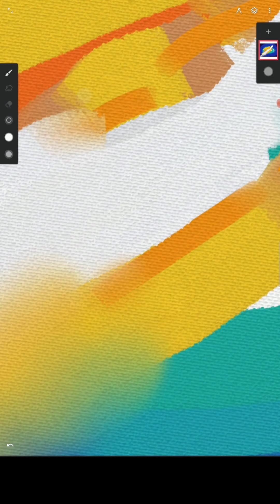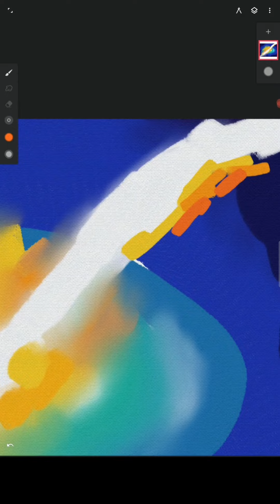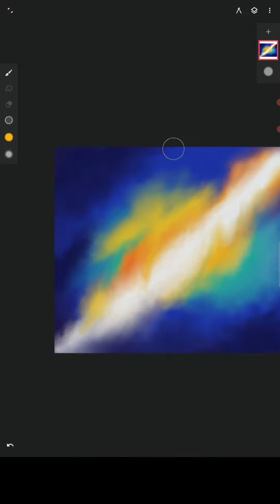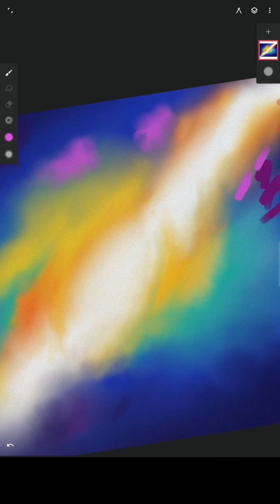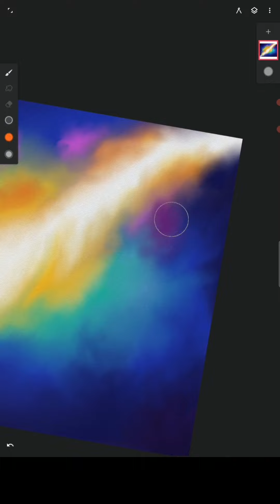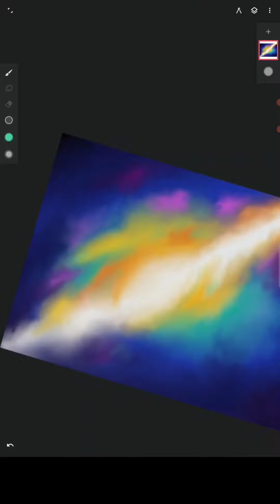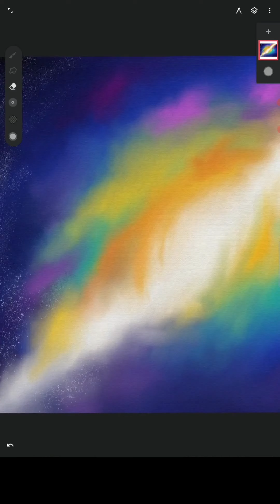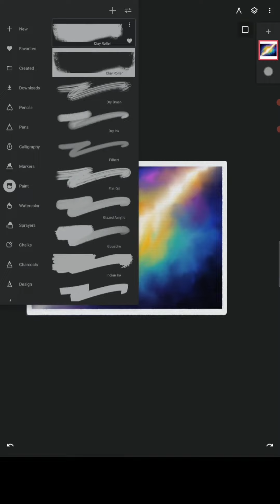Making of the GALAXY | DIGITAL Art | KhurraArts digitalarts | How to make Galaxy view painting 🎨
Hello 👋 guys